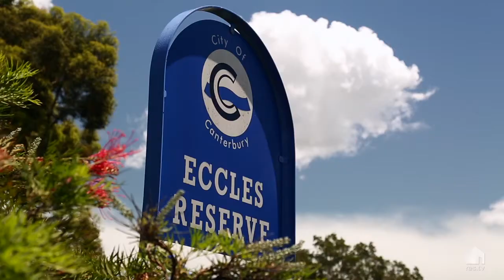Belfield, 23 Michael Avenue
23 Michael Avenue Belfield NSW

Marketed by:
Elders Inner West
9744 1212